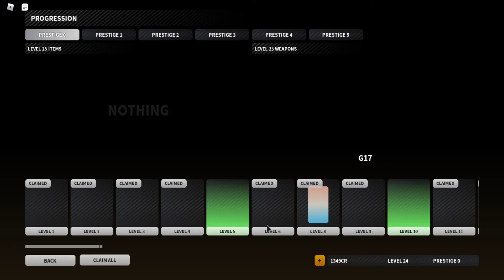Roblox 2020 06 20 12 00 19